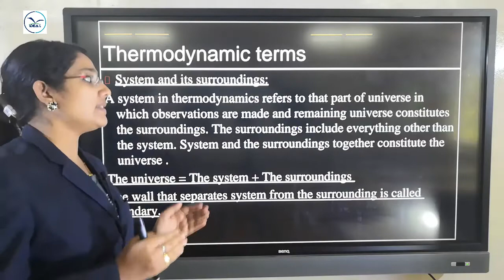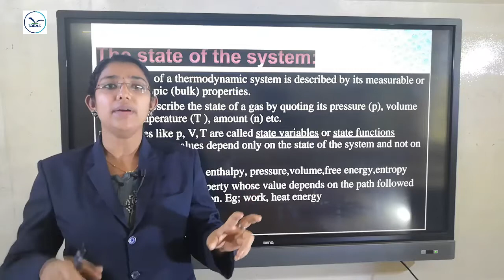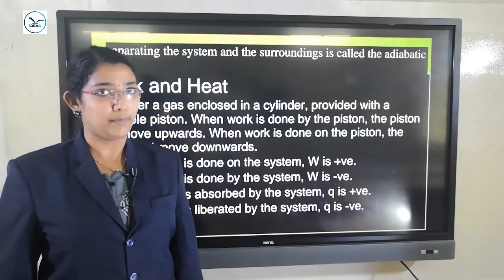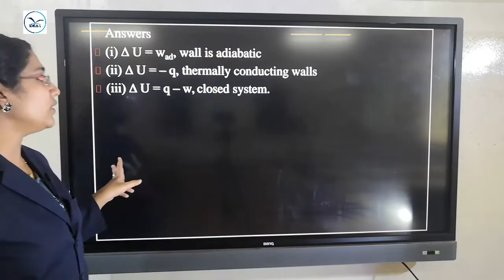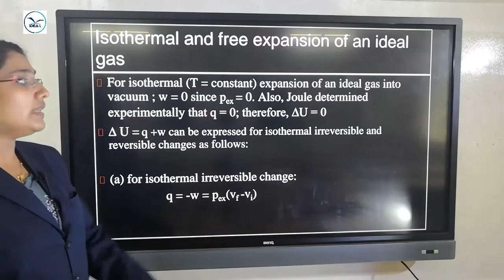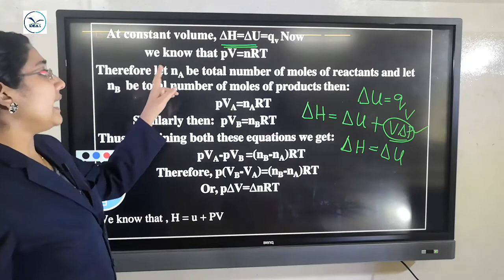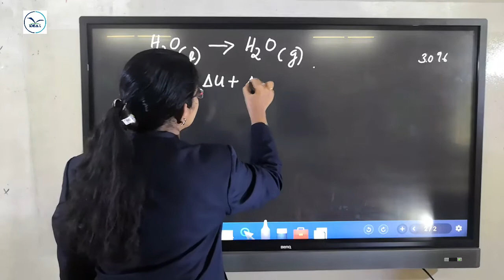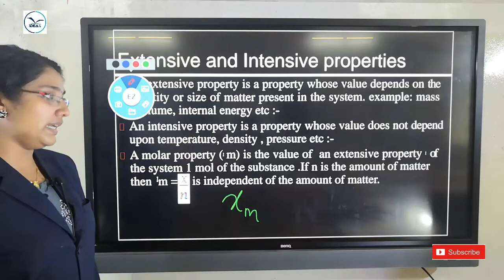PLUS ONE CHEMISTRY - THERMODYNAMICS PART 1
CLASS BY ROSHNI G